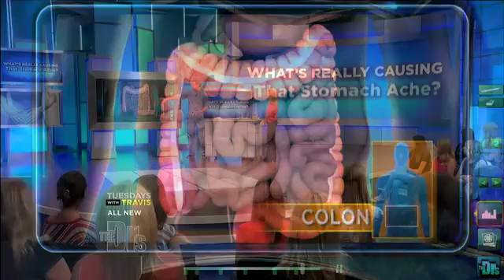What Happens When You Have a Kidney Stone Medical Course